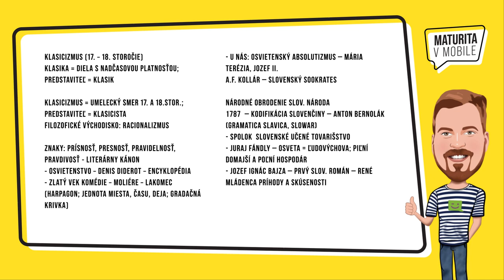Maturita v Mobile - 06/30 KLASICIZMUS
Celkovo 30 maturitných tém z LITERATÚRY = 30 videí zverejníme na Youtube Maturita v Mobile, Instagrame Maturita v Mobile, na Spotify a ďalších podcastových platformách a tiež na Facebooku Lukáš Pelč - oficiálna stránka.

Veríme, že táto inovatívna a interaktívna forma prípravy na Maturitu Vám pomôže úspešne zvládnuť "Skúšku dospelosti".
Držíme palce všetkým MATURANTOM :-)

Účinkuje: Lukáš Pelč
Odborná spolupráca: PaedDr. Elena Melicherová a PaedDr. Adriana Júdová
Kamera, strih, animácie: Roman Lorinčík, Ľuboslav Lehocký
Vyrobili: The Factory s.r.o.

Partneri projektu:
Mobilonline
Samsung
Banskobystrický samosprávny kraj